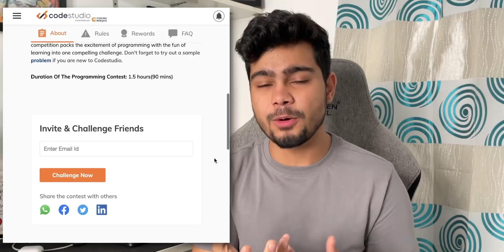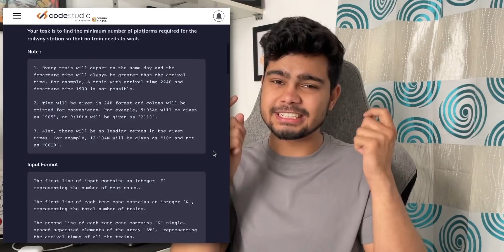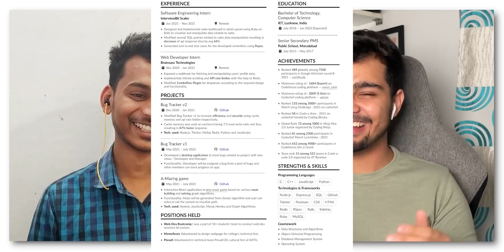Tier-3 to 4 Off-Campus Offers! 🔥| Tier-3 to Amazon 45L CTC | Urban Company | Product Based Company!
In this Video, We have Varun Saini, who is a final year student at IET Lucknow. He has shared his interview experience with Amazon, Meesho, Urban company and BNY. He has also shared his coding journey!

Timestamps:
00:00 Coming up next
00:36 Introduction
01:34 how he started his programming journey
04:11 How the coding culture started in his college
07:05 How he applied off-campus to all the companies!
08:31 Interview experience Amazon, UC, Meesho and BNY
12:28 How he applied for multiple internships